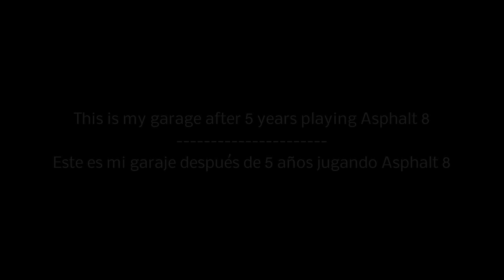Asphalt 8 - My Garage After 5 Years (Showcase)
On this video you can see all the cars I have in my Windows account. This is the result of more than 5 years playing this game.
I have won most of them from Time Limited Events, R&D, Enduro and Championships.
Now Gameloft is making everything harder, so I will go only for new kings...

En este video puedes ver todos los coches que tengo en mi cuenta Windows. Este es el resultado de más de 5 años jugando a este juego.
He ganado la mayoría de ellos en eventos de tiempo limiteado, I+D, Enduro y campeonatos.
Ahora Gameloft lo está complicando todo, por lo que unicamente iré por los nuevos reyes...

1st song: Mysteryos & Ex3ptions - Healing Soul
3rd song: "Voodoo Like You Do" - Huma-Huma